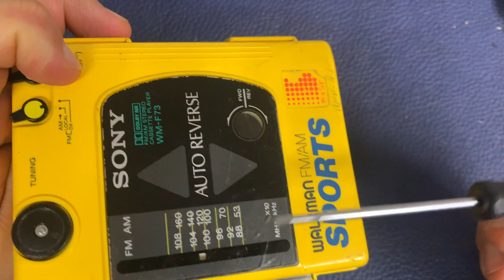En VINYL Hifi - llegaron walkman sports pero no sirven a ver cuantos podemos salvar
walkman sports al rescate